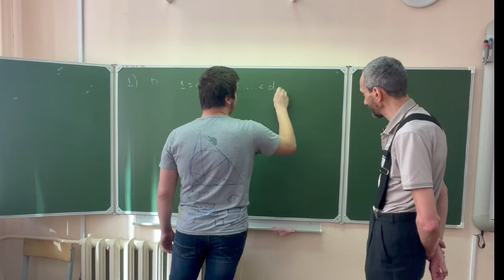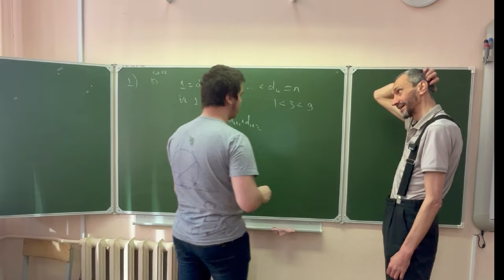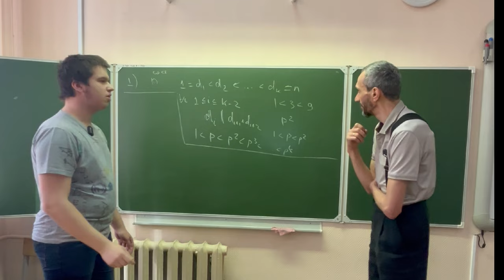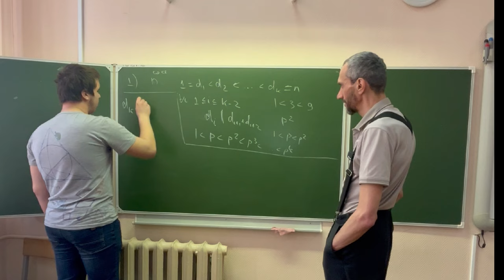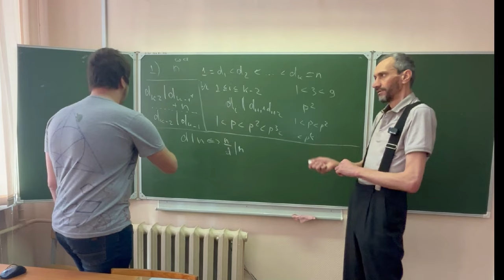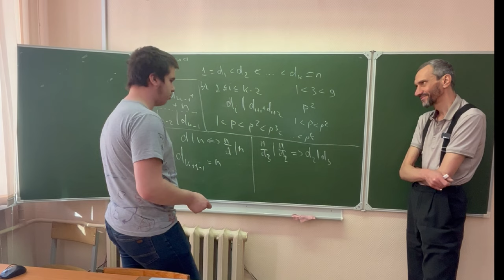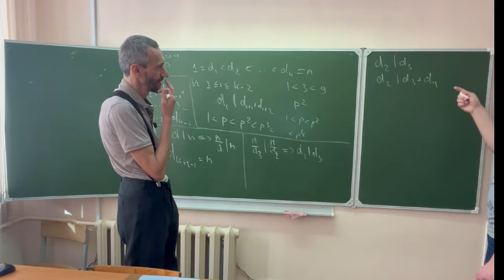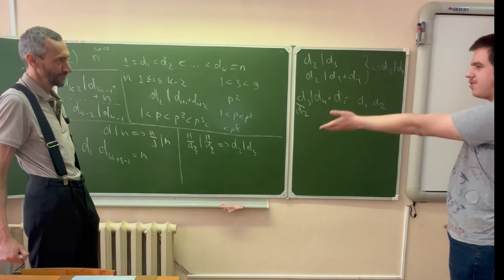ПАВЕЛ ПРОЗОРОВ РАЗБИРАЕТ ПЕРВУЮ ЗАДАЧУ МЕЖДУНАРОДНОЙ ОЛИМПИАДЫ ПРОШЛОГО ГОДА!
К великому сожалению, записи остальных задач потеряны. Это ужасно. Я приношу глубочайшие извинения Павлу за то, что это произошло - в Питере в той школе, где мы записывались, случился просто позорный бардак. Но хотя бы одну задачу - ловите !